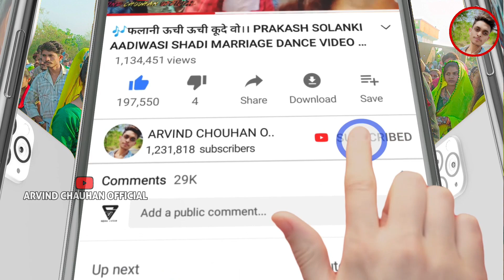DJ मा कुदाडु तने उबली उबली वो/ singer prakash solanki ke new adivasi song 2022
🎶Song://
🎤Singer://